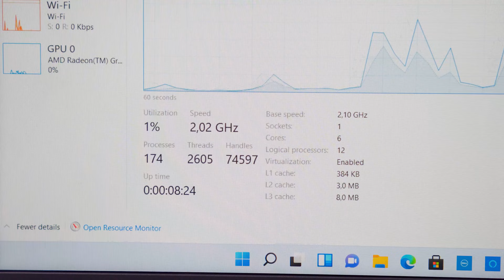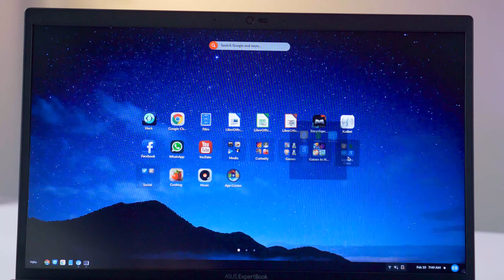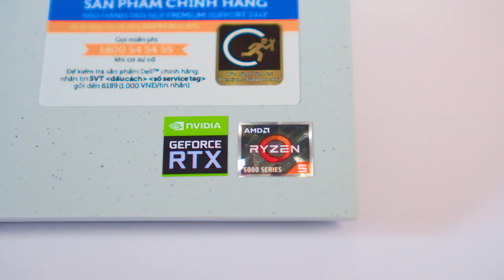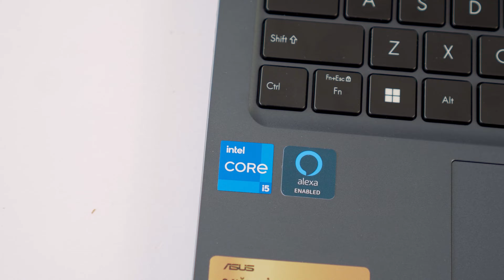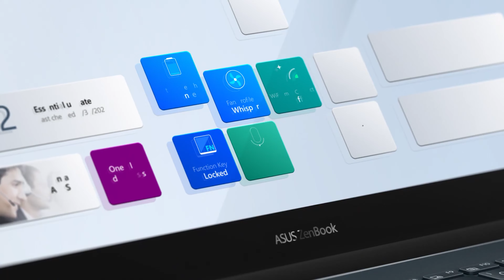Rep Comment Hoả Tốc #39: Ultrabook CPU dòng H tản nhiệt có ổn không??? | LaptopWorld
Rep Comment Hoả Tốc #39 cùng Laptopworld
Trả lời nhanh hàng loạt các câu hỏi, thắc mắc của quý khách hàng về
🔰 Thông tin sản phẩm mới về
🔰 Các lỗi thường gặp khi sử dụng
🔰 Tư vấn mua laptop
🔰 Dịch vụ chuyển phát
🔰 Ưu đãi khi mua hàng
00:00 Intro
00:38 Câu 1: ThinkBook 14 g4  hay HP Pavilion 15
01:34 Câu 2: Inspiron 5510 i5 hay 5515 r5
02:23 Câu 3: Victus 16 hay Vivobook 15X
03:36 Câu 4: Expertbook B1500 hay Vivobook 15X OLED
05:17 Câu 5: Ryzen 7 6800h RTX 3060 hay i7 12700h RTX 3050
06:00 Câu 6: MSI Alpha 15 hay Acer Nitro 5
07:12 Câu 7: TUF FX507Z i7 gen12 hay TUF FA507R R7 6800h
08:18 Câu 8: ROG STRIX G15 R7 4800H và Dell G15 5515 R5 5600H
10:05 Câu 9: Vivobook 15X OLED chơi Genshin Impact, LMHT
11:07 Câu 10: Ultrabook chip H tản nhiệt có ổn không???
12:34 Câu 11: Ryzen 5 5500u và Ryzen 7 5700u có chênh lệch nhiều?
12:57 Câu 12: i5 12th và R7 5800h